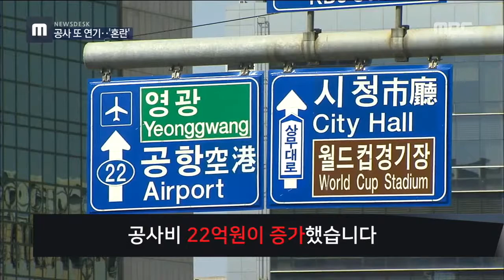농성교차로 개선 공사 연기로 시민 혼란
(앵커)

광주의 대표적인 교통 요지인
농성 지하차도 개선공사가
또 다시 다음달 초로 연기됐습니다.

할듯 말듯 하면서
공사가 계속 연기되자
시민들은 실제 공사를 하긴 하는건지
혼란스럽다는 반응입니다.

(기자)

경사가 급하고 침수가 잦은 지하차도를
완만하게 바꾸는 공사를 앞둔 광주 농성지하차도.

지난달 말부터 교통을 통제하고
지하차도를 부분 폐쇄한 뒤
본격적인 공사를 하기로 했지만
별다른 안내 없이 공사가
5월 초로 미뤄졌습니다.

농성지하차도 개선 공사는
당초 지난해 5월 시작될 예정이었습니다.

그런데 교통대책도 없이 추진된데다
땅에 묻혀있는 가스관이 갑자기 발견돼
공사가 이미 한차례 연기됐었고,
교통대책을 세우느라
공사비 22억원이 증가했습니다.

광주시는 다시 경찰청 등과 협의해
지난 3월 말로 공사 시점을 잡았지만,
인도 등에 안전시설물이
추가로 필요하다는 지적이 나오자
또 다시 공사를 미뤘습니다.

벚꽃축제로 일대 교통이
매우 혼잡하다는 점도 뒤늦게 고려됐습니다.

(인터뷰)배성근/광주시청 토목1과 팀장
"저희가 5월 1일로 경찰청과 최종적으로 합의했기 때문에 더이상 연기되는 일은 없을 거고요.
현수막이나 이런 것으로 홍보도 하고 교통방송도 활용해서 다 홍보할 계획입니다."

(스탠드업)
지난해 농성지하차도 개선공사를
시작하겠다고 밝힌 뒤
2차례나 공사를 연기하면서
시민들이 혼란스러워 하고 있습니다.

(인터뷰)정상국/택시 운전사
"혼란스러운 점도 있고 그리고 시행일자가 아마 4월 1일부턴가 하는 줄 아는데 굉장히 지연되더라고요. 그래서 기초 작업도 시간이 많이 걸리는 것 같고..."

하루 4만 3천여대의 차량이 통행하고
주말과 휴일에는 주변 백화점과
결혼식장 이용 차량까지 몰려드는
광주의 대표적 혼잡지역인 농성지하차도.

본격적인 공사가 시작되기도 전에
공사시기 안내조차 우왕좌왕하며
시민들에게 혼선을 주고 있습니다.